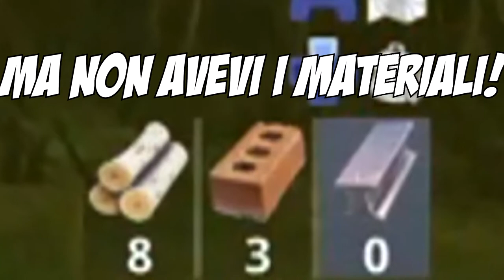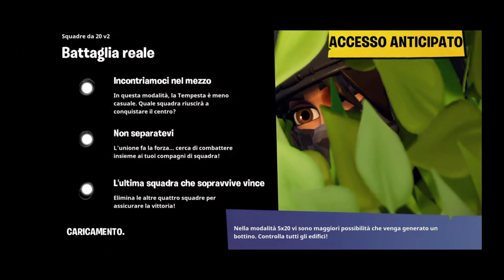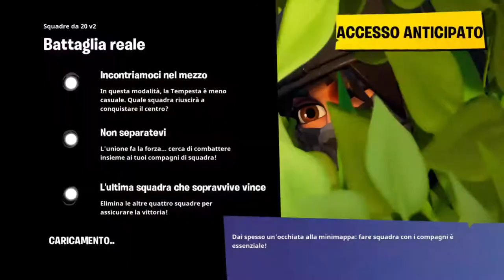GAREGGIO CONTRO LA TEMPESTA!! - Fortnite Battle Royale